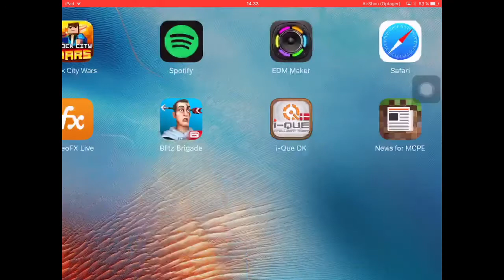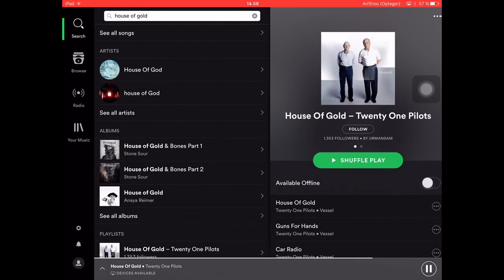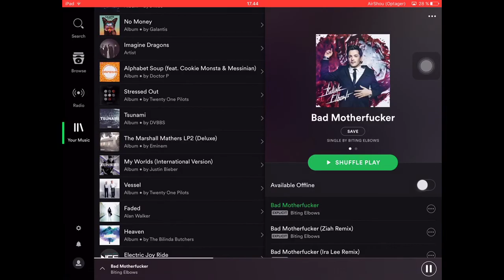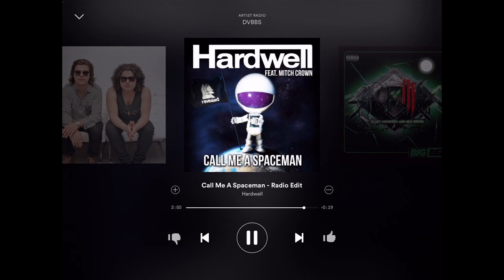5 seconds Music ( 34 sange )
Nede Mette - blak
Baby - Justin bieber
Bangarang - Skrillex
Tsunami
Stressed out - Twenty øne piløts
I cant stop - Cirkus
Roots - Imagine dargons
Hello - Adele
Bleeding out - imagine dragons
Smoke and Mirrors
Ride - Twenty øne Pilots
Faded - Alan Walker
House of gold Twenty øne piløts
Cover up - imagine dragons
Paradise - coldplay
Viva La Vida - coldplay
Best Day in my life
Allerede is - Emil stabil
Youtube genial - Morten Münster
Blue - Black
Love Yourself - Justin bieber
Bad Motherfucker
Light it up - Majorlazer
No Money - Galantis
Adventure of a Life time - coldplay
Sorry - Justin bieber
First of The year Skrillex
Cenima - Skrillex
Call me a spaceman - Hadwell